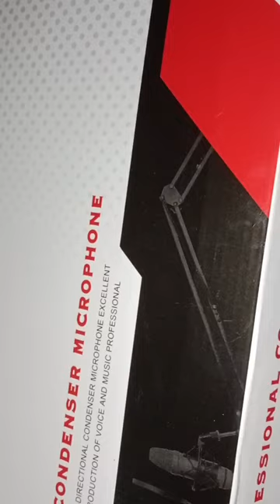BM-800,condenser mic,big chip